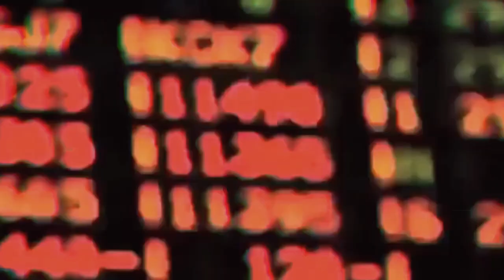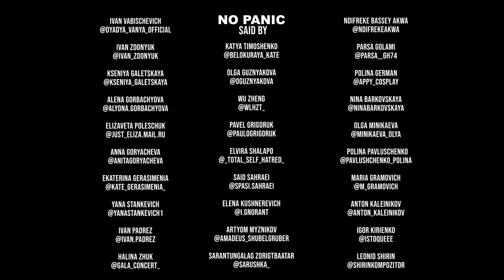СПАМАШ Премьера проекта NoPanic (Official Music Video)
Белорусы сняли клип против паники

Продюсерский центр «СПАМАШ» @spamash.by во главе с директором Анжелиной Микульской представляет новый актуальный творческий проект - социальный клип «Nо panic».

Мир погрузился в панику. Страны закрывают границы, люди раскупают маски, антисептики и перестают выходить на улицу, закрываются фондовые биржи. В такой ситуации сложно не поддаться страху. Но страх не может помочь справиться с общемировой проблемой. Нужно просто соблюдать правила безопасности, мыслить трезво и предпринимать необходимые меры.

Идея создать видео, призывающее прекратить панику, принадлежит Анжелине Микульской. К инициативе создания этого проекта с энтузиазмом подключились как сотрудники центра, так и множество неравнодушных людей, которые делают это абсолютно безвозмездно. Музыкальный материал создан на базе студии звукозаписи Продюсерского центра «СПАМАШ» @spamash.studio.

Авторы песни - Леонид Ширин, Анжелина Микульская, Алексей Ширин.

В записи песни, которая звучит на всех языках мира, приняли участие популярные белорусские артисты. А в съемках видео  помимо медийных персон задействованы и добровольцы. Представители разных национальностей, культур и социальных слоев сами изъявили желание принять участие в проекте Продюсерского центра «СПАМАШ».

Давайте вместе скажем миру NОPANIC!

NO PANIC
SAID BY

IDEA
Angelina Mikulski @angelinamikulski

MUSIC
Leonid Shirin @shirinkompozitor

LYRICS
Alexey Shirin
Angelina Mikulski

EDITOR
Lena Egorova @lenalena_lee

Alexander Krivetsky @alex_krivetskiy
Cg designer
Lila shkarupa @lilia.shkarupa.3

MUA
Alena Samusenko @samusenko79

PHOTOGRAPHER
Dmitry Rudenko @dmitry_rudenko_photo

“SPAMASH” PRODUCTION CENTRE
SPAMASH.BY

DISTRIBUTION PRODUCER
Ekaterina Bliznets @ekaterinabliznets

LINE PRODUCERS
Yana Stankevich @yanastankevich1
Galina Zhuk @gala_concert_
Olga Guznyakova @oguznyakova

ADMINISTRATOR
Marina Minikaeva @marinaminikaeva

PR
Ivan Prus @ivanprus

SUPERVISOR OF ENGLISH
Ivan Padrez @ivan.padrez

MEDIACUBE PRODUCTION @mediacubeproduction

SPECIAL THANKS TO:
Maksim Prikhodovskii @maksim_prikhodovskii
Sergey Homich @khomichsergey
Nina Draco @drakonina
Fashion Studio Of Sergey Nagorny @nagornymodels.junior
Volha Traukina @otravkina
Olga Kryzhanovskaya @yagubovka
Keila Pineda @khaylap20
Dilkash Kumar @dilkashbhagat

CAST

Ivan Vabischevich @dyadya_vanya_official
Ivan Zdonyuk @ivan_zdonyuk
Kseniya Galetskaya @kseniya_galetskaya
Alena Gorbachyova @alyona.gorbachyova
Elizaveta Poleschuk @just_eliza.mail.ru
Anna Goryacheva @anitagoryacheva
Ekaterina Gerasimenia @kate_gerasimenia_
Yana Stankevich @yanastankevich1
Ivan Padrez @ivan.padrez
Halina Zhuk @gala_concert_
Olga Guznyakova @oguznyakova
Katya Timoshenko @belokuraya_kate
Wu Zheng @wlhzt_
Pavel Grigoruk @paulogrigoruk
Elvira Shalapo @_total_self_hatred_
Said Sahraei @spasi.sahraei
Elena Kushnerevich @i.gnorant
Artyom Myznikov @amadeus_shubelgruber
Sarantungalag Zorigtbaatar @sarushka__
Ndifreke Bassey Akwa @ndifrekeakwa
Parsa Golami @parsa__gh74
Polina German @appy_cosplay
Nina Barkovskaya @ninabarkovskaya
Olga Minikaeva @minikaeva_olya
Polina Pavluschenko @pavlushchenko_polina
Maria Gramovich @m_gramovich
Anton Kaleinikov @anton_kaleinikov
Igor Kirienko @istoqueee
Leonid Shirin @shirinkompozitor

© “Spamash” Production Centre, 2020